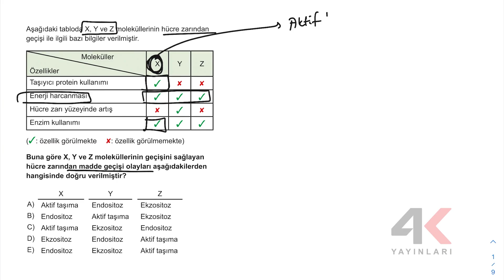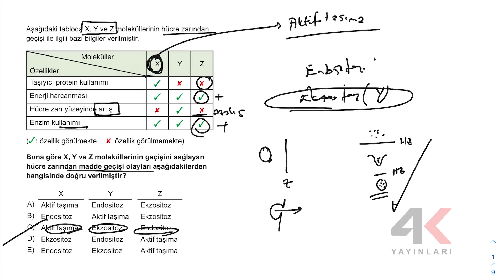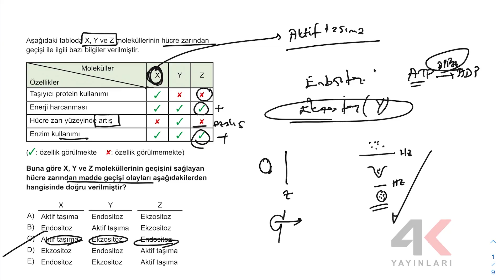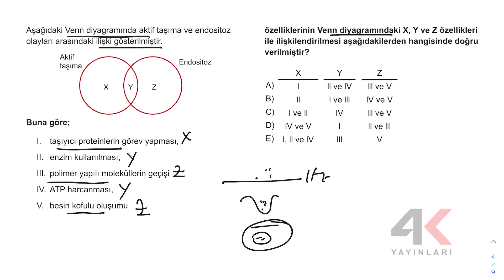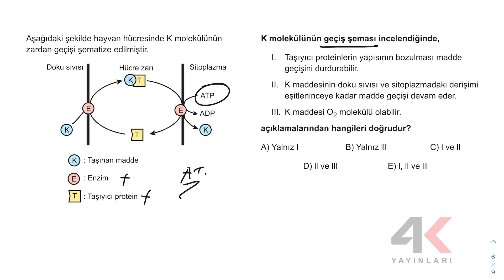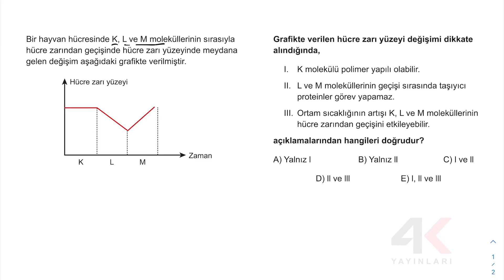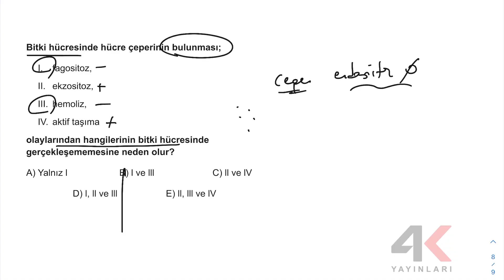4K TYT Biyoloji Soru Bankası Bölüm 2 Test 3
4K TYT Biyoloji Soru Bankası Bölüm 2 Test 3

🎞 Soru Listesi
▶ 00:00:00 Bölüm
▶ 00:00:00 Soru 1
▶ 00:02:16 Soru 2
▶ 00:03:52 Soru 3
▶ 00:05:07 Soru 4
▶ 00:06:16 Soru 5
▶ 00:07:11 Soru 6
▶ 00:08:11 Soru 7
▶ 00:09:53 Soru 8
▶ 00:10:51 Soru 9